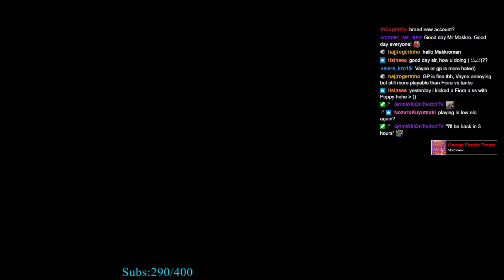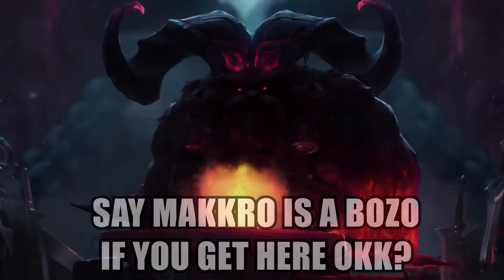ORNN BUT IT'S LORE ACCURATE | MAKKRO